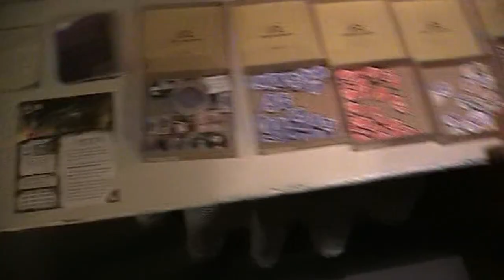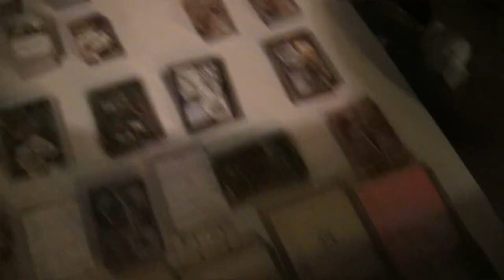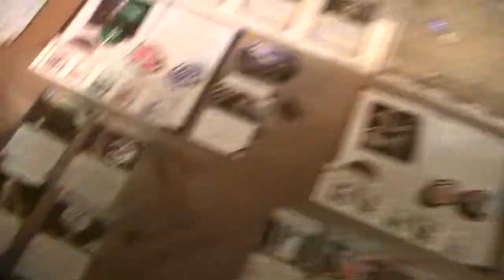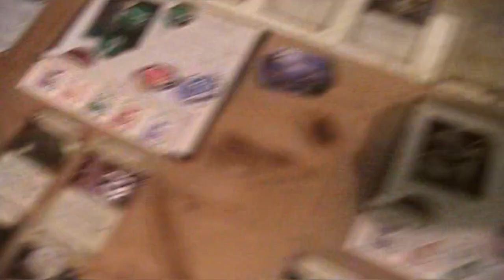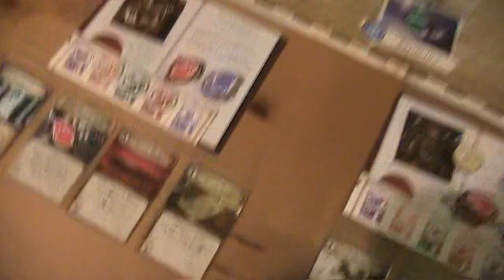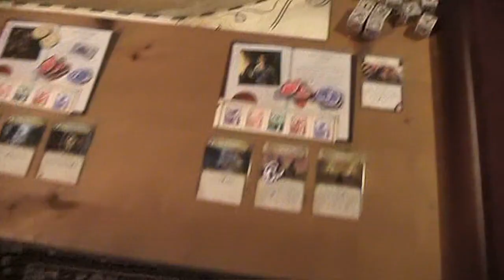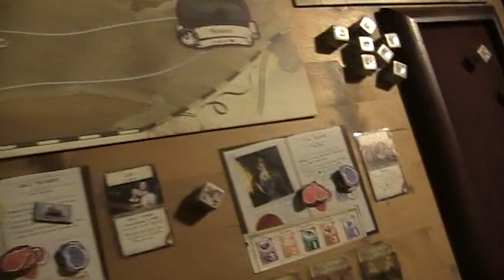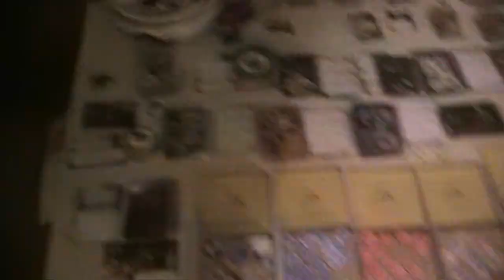A lonesome Gamer plays Eldritch Horror Under the Pyramids 2